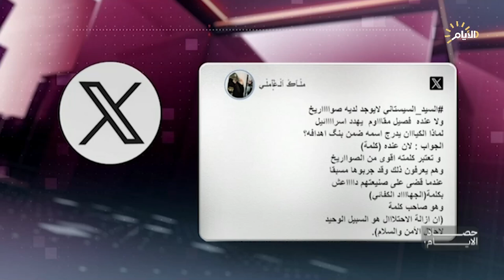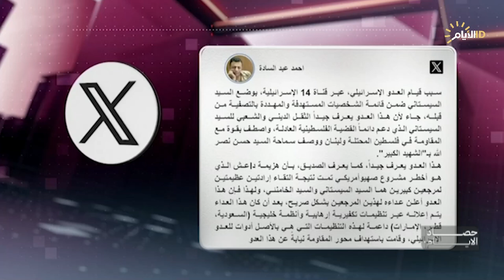حصاد الايام مع محمد رضا | الإمام السيستاني يتصدر قائمة المواقف الإنسانية تجاه غزة ولبنان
مهند حسين / معاون مدير إعلام هيئة الحـــ شـــ د الشعبي

أحمد عبد الأمير / مدير الكوارث في جمعية الهلال الأحمر العراقي

 سلام الجبوري / رئيس لجنة الدعم الاغاثي في العتبة العلوية